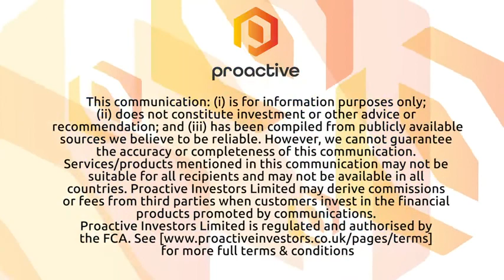Social Media expert says the mining industry can benefit from engaging investors online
SmallCap Communications Inc. CEO Rebecca Kerswell sat down with Steve Darling from Proactive Vancouver to discuss social media and how it can be used in the mining industry.